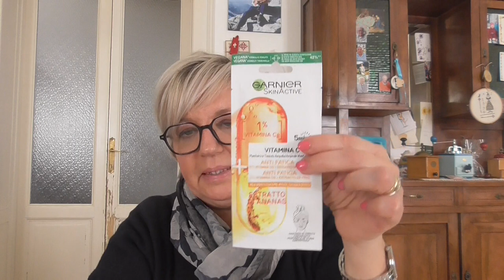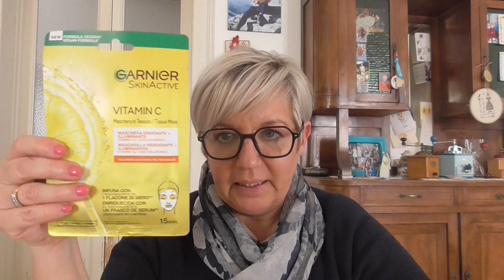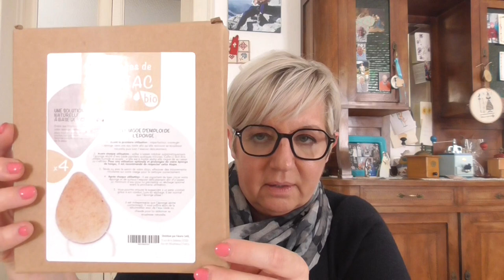Acquisti Amazon Beauty & Tools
Prodotti acquistati:
Garnier Acqua di Rose Micellare per Pelli Spente e Sensibili, 400ml euro 4,39

Garnier Acqua Micellare Tutto in 1 SkinActive, Con Vitamina C, Per Pelli Spente e Non Uniformi, Senza Risciacquo, 400 ml euro 4,99

Garnier Maschera in Tessuto Ampolla Anti-Fatica Illuminante, Per Pelli Spente e Stanche, Estratto di Ananas e Vitamina C, Confezione da 5 Euro 13,70

Garnier Maschera in Tessuto Skin Active Hydra Bomb, Idratante e Illuminante, Con Vitamina C e Acido Ialuronico, Per Pelli Spente e Non Uniformi, Confezione da 5 Euro 8,99

Garnier Siero Vitamina C Anti-Macchie, Illuminante e Rimpolpante, con Vitamina C, Pelle Libera dalle Macchie Scure e Incarnato Luminoso, 30 ml euro 7,65

Spugna esfoliante Konjac bio con gusci di noce rotti per il viso associato | Set di 4 spugne a  forma di gocce | Spugna vegetale detergente naturale euro 9,99

60 pezzi Spugnette Make Up Set Spugna Trucco Compressa Pulizia Viso Tondo Spugna per viso strumento di trucco per la rimozione del trucco viso spugne di lavaggio 5 colori euro 16,99

LoWell® Guanti esfolianti, 2 pezzi - guanti esfolianti hammam per viso e corpo - con guida al peeling e 2 ventose - Rosa/Rosa Euro 9,99

G2PLUS 100PCS Cuffie Doccia Cuffie Doccia Monouso Cuffie Capelli Cuffie per Doccia Hotel Spa e Parrucchiere,Confezionate Singolarmente Euro 9,97

Panno struccante lavabile,dischetti struccanti riutilizzabili, Asciugamano detergente viso in microfibra, Salviette Struccante Zero Waste Spugne per la pulizia del viso Euro 9,99